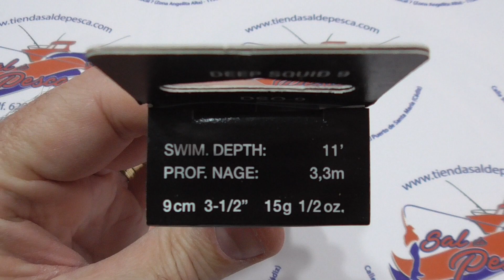86261 MUESTRA CALAMAR RAPALA DEEP SQUID 9CM COLOR HP